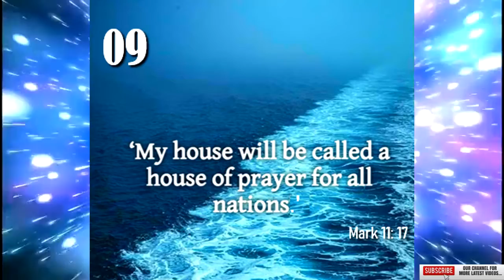Today's Bible Verse | Bible Verse For The Day | 09th March 2022